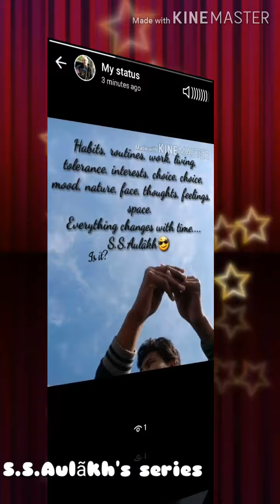11 April 2020